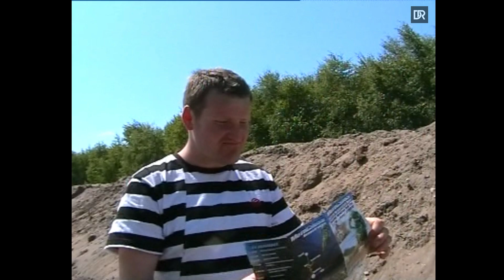Open DM Dolle 2008 mit Florichier/YodaBrockel/Dennis Schröder